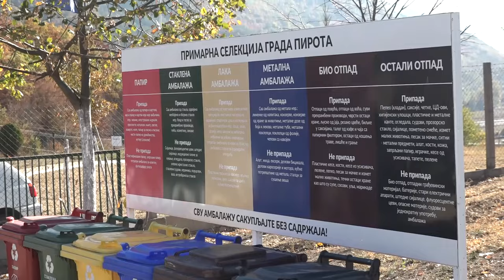DEPONIJA NA PUTU SVE EFIKASNIJEG UPRAVLJANJA OTPADOM